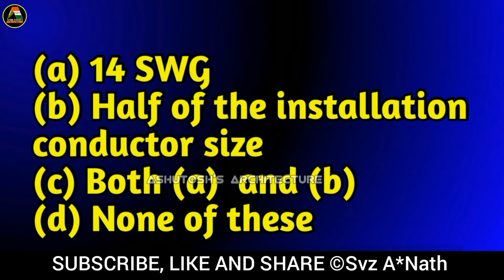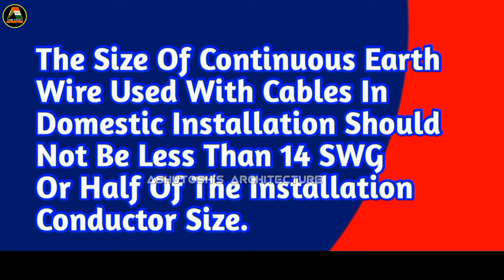Size Of Continuous Earth Wire | ITI | Electrician | Electrician Objective Question Explanation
Electrician Objective Question
This Is An Electrician Examination Related Video Where We Focus On The Title :-
Size Of Continuous Earth Wire || ITI || Electrician ||  Electrician Objective Question Explanation || Ashutosh's Architecture Official || Svz A*Nath || A Step Ahead From Imagination ||

04) ITI Workshop Calculation

05) ITI Workshop Science

Why This Video Is Done :- ________
This Video Is Done To Provide Enhance Knowledge About The Question :-
The Size Of The Continuous Earth Wire Used With Cables In Domestic Installations Should Not Be Less Than ________ ?
(a) 14 SWG
(b) Half Of The Installation Conductor Size
So Let's Discuss The Above Options And Found The Correct Answer With Proper Information... FROM THIS VIDEO.

Why This Channel Made :- ___________
The Revolution In Knowledge About Electrical Engineering & Competitive Tutorial And Electrical Experience, Here We Moves With Ashutosh's Architecture With Prouducing Host SVZ A*NATH

          The Exclusive Episode And Series About 01) Electrical Model Papers
02) Electrical Overview
03) Electrical Practical
04)Electrical Quantity Series
05)Electrical Objective Question
06) Number Series QnA
07) Number System QnA
And 08) Electrical Experience
Are Prepare For You To Crash The Competitive Level Examination On Electrical Engineering.
So Join The Technical Tutorial ASHUTOSH'S ARCHITECTURE Today And Ask Your Dowbt With Prefix
Thanks To Your Valuable Support
SVZ A*NATH
CHANNEL HOST

What Are The Related Topics :- _______
01) Size Of Continuous Earth Wire
02) Industrial Training Institute
03) Electrician
04) Electrician Objective Question Explanation
05) Ashutosh's Architecture Official
06) Svz A*Nath
07) A Step Ahead From Imagination
08) What Is The Size Of Continuous Earth Wire
09) Why Earth Wire Used With Cables In Domestic Installation
10) How To Select Size Of Continuous Earth Wire   For Domestic Installations
11) Which Size Of Earth Wire Used With Cables In Domestic Installation

Where Are The Link Of Other Channel :- _______

Objective Chapters :-_______
01) Electrician Objective Question Intro 00:00
02) Ashutosh's Architecture Intro 00:10
03) Electrician Objective Question 00:37
04) Multiple Options 01:10
05) Electrical Statement 01:31
06) Selected Objective Answer 02:24
07) E.O.Q Wind Up 02:35